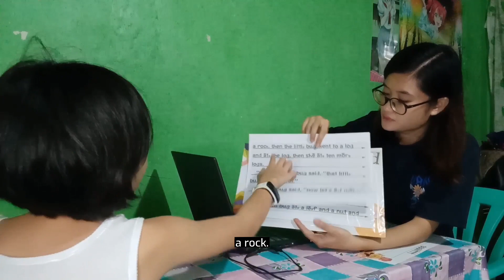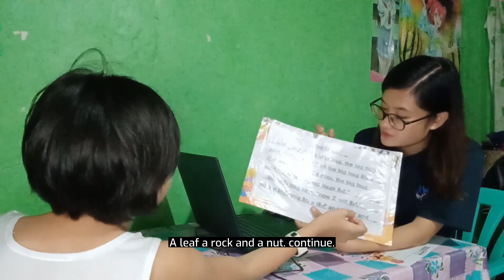Week7 Day2 Lesson59